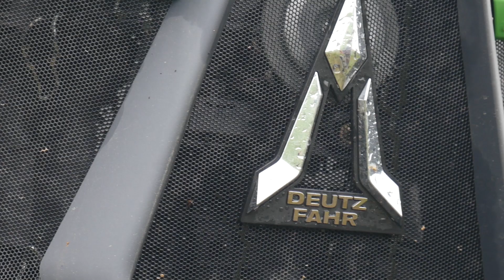DEMONSTRATION DE DESTRUCTION DE COUVERTS DANS LE SANTERRE!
Bonjour à tous, dans le cadre d'un projet d'étudiants de BTS nous avons été amenés à réaliser une démonstration de destruction de couverts végétaux. Dans cette vidéo vous pourrez retrouver 7 ensembles. On peut y retrouver du déchaumeur à disques, un broyeur, des rouleaux... Nous tenons à remercier l'ensemble des concessionnaires pour nous avoir permis de réaliser cette démonstration.
Bon visionnage!